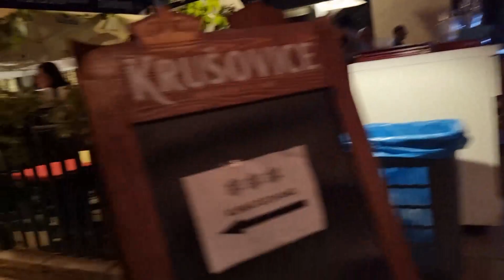Beautiful Serbia 2 - Cacak - ♫ Six pieds sous terre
Tourist attractions in Serbia. Things to do in Serbia? Is Serbia safe? Is Serbia dangerous? Photos of Serbia. Videos of Serbia. Travel to Serbia. Tourism in Serbia. Sightseeing in Serbia. Walking tour in Serbia. News of Serbia. Is Serbia cheap or expensive? Transport in Serbia. Food in Serbia. Hotels in Serbia. Attractions touristiques de la Serbie. Que voir en Serbie? Choses à faire en Serbie? Est-ce dangereux en Serbie? Photos de la Serbie. Vidéos de la Serbie. Voyage en Serbie. Tourisme en Serbie. Est-ce bon marché en Serbie? Visa pour la Serbie? Argent et ATM en Serbie. Transport enSerbie. Nourriture en Serbie. Hôtels en Serbie. ¿Qué ver en Serbia? Vistas de Serbia. ¿Cosas para hacer en Serbia? ¿Es seguro en Serbia? ¿Es peligroso en Serbia? Fotos de Serbia a. Vídeos de Serbia. Imagenes de Serbia. Viaje en Serbia. Turismo en B Serbia. ¿ Es barato o caro en Serbia?  Alimento en Serbia. Hoteles en Serbia. 雅克·L·哈梅尔。 看什么？ 的意见。 有什么好玩的？ 安全吗？ 危险吗？ 的照片。 视频。 的图像。 前往。 旅游。 观光。 图片。 步行游览。 的消息。 便宜还是贵？ 签证？ 钱。 运输。 食物。 酒店。 جاك هامل. ماذا ترى في؟ آراء. أشياء للقيام بها؟ هل هو آمن؟ هل هو خطير؟ صور. مقاطع فيديو لـ. الصور من. يسافر إلى. السياحة. معالم المدينة. الصور. جولة سياحية. أخبار. هل هي رخيصة أم باهظة الثمن؟ تأشيرة؟ نقود. ينقل. طعام.  Jacques L Hamel. Jacques Louis Hamel